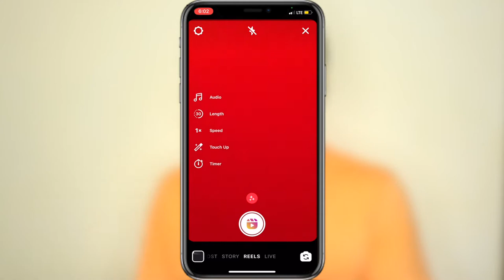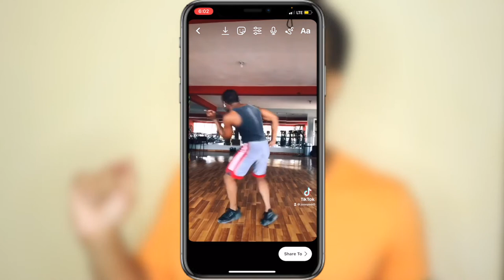VOZ EN OFF REELS | Como Poner voz en off en Reels Instagram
Este video se trata de como poner voz en off en reels  y como hacer reels.

📷 EQUIPO:
⇢ Cámara : Canon t7i.
⇢ Programa para editar: Final Cut Pro.
⇢ Computador: MacbookPro 2017.